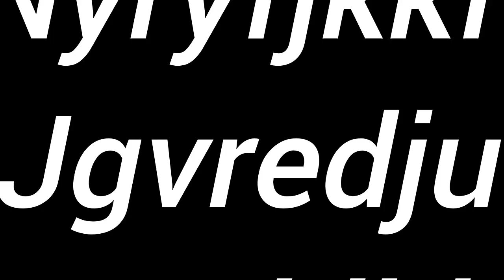A great encouragement to all the family bread providers through prayer by this Ruth wa mum.